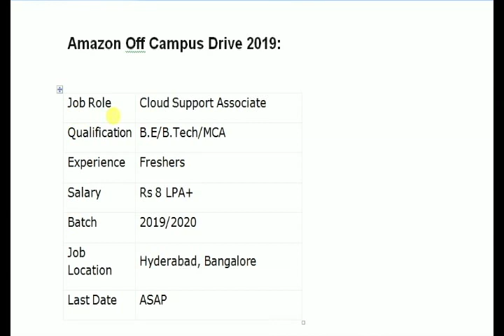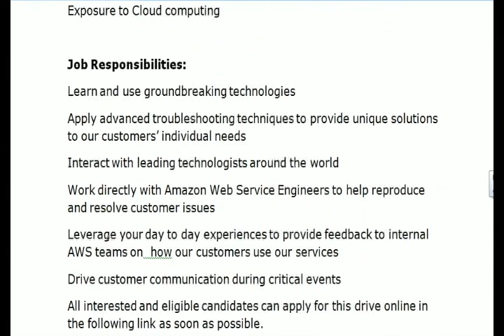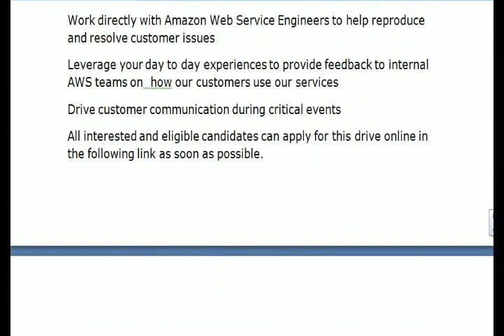Amazon off campus drive - Batch 2019/2020 -B.E/B.Tech/MCA-Salary Rs 8 LPA+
amazon interview#amazon off campus drive 2019#amazon fresher interview#
amazon company#

Amazon Off Campus Drive 2019
B.E/B.Tech/MCA | September 2019

Job Role Cloud Support Associate
Qualification B.E/B.Tech/MCA
Experience Freshers
Salary Rs 8 LPA+
Batch 2019/2020
Job Location Hyderabad, Bangalore
Last Date ASAP

Detailed Eligibility:
Qualification: Bachelor’s Degree in Engineering in one of the branches (CSE/IT/ECE/EEE) or MCA with an aggregate of 65%
Excellent oral and written communication skills
Strong customer focus & Multi-tasking skills
Self-starter who is excited about technology
Troubleshooting / Support experience

Compensation break-up:
Base pay: 800000 INR
Sign-on Bonus for Year 1: 300000 INR
S Sign-on Bonus for Year 2: 200000 INR
RSU: 600000 (Standard vesting schedule over 4 years-5 % in the first year, 15 % in second,20 % each every 6 months for 3rd and 4th year)

Total Compensation: INR 19,00,000/-

Preferred Skills:
Basics in OS concepts / Linux/Unix Systems administration (Ubuntu, CentOS, RedHat, Solaris, etc)
Programming/scripting experience (Java, Perl, Ruby, C#, and/or PHP)
Basic knowledge in Networking (TCP/IP, DNS) /Database
Exposure to Cloud computing

Job Responsibilities:
Learn and use groundbreaking technologies
Apply advanced troubleshooting techniques to provide unique solutions to our customers’ individual needs
Interact with leading technologists around the world
Work directly with Amazon Web Service Engineers to help reproduce and resolve customer issues
Leverage your day to day experiences to provide feedback to internal AWS teams on  how our customers use our services
Drive customer communication during critical events
All interested and eligible candidates can apply for this drive online in the following link as soon as possible.